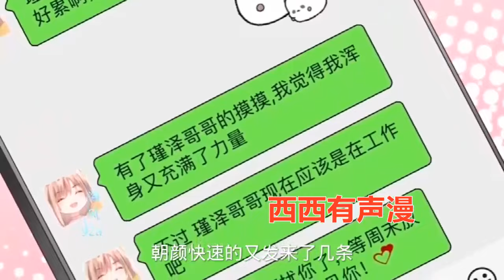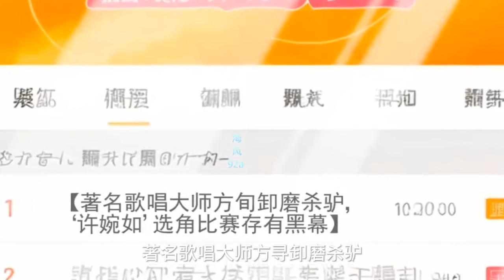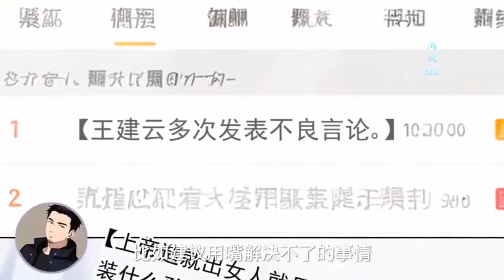最新《千金霸气归来》第1至47集一场大火，她看清人心冷暖；重生归来，势必扭转人生！斗渣妹，断亲情，白家豪门千金直接杀疯了。 问她为何如此狂妄，神医之徒，黑客首领，数学天才皆是她的假面#西西漫解